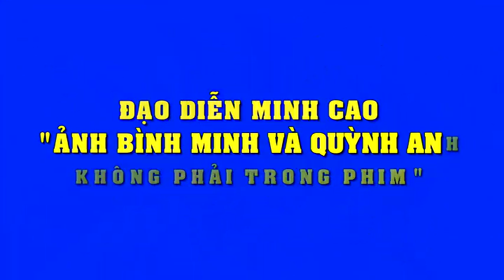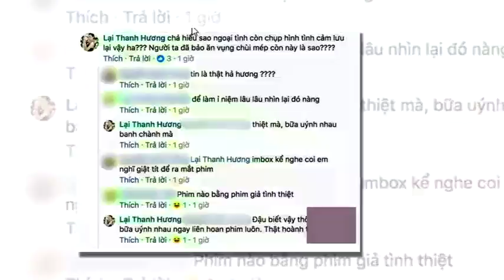Đạo diễn: 'Ảnh thân mật của Bình Minh, Trương Quỳnh Anh không phải cảnh phim' | Tin Nhanh Nhất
Đạo diễn: 'Ảnh thân mật của Bình Minh, Trương Quỳnh Anh không phải cảnh phim'